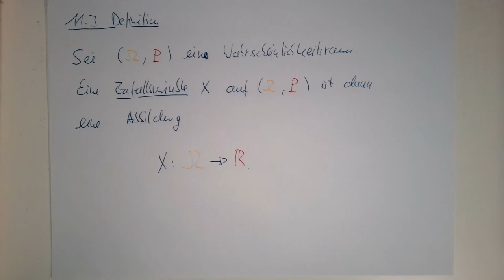Stochastik: §11 Glücksspiele (Teil 3)